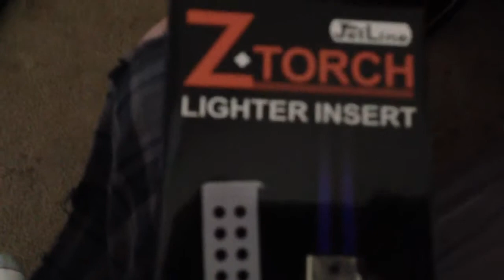Interesting Zippotorch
Yes you read that right.  Here I demonstrate a cigar torch lighter insert for zippo lighter cases